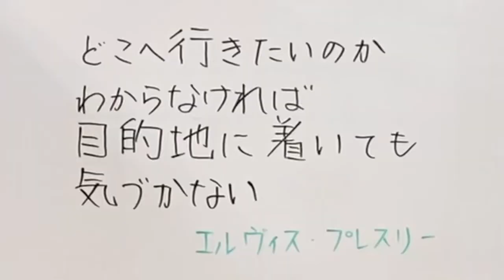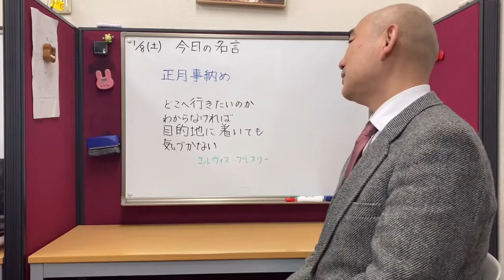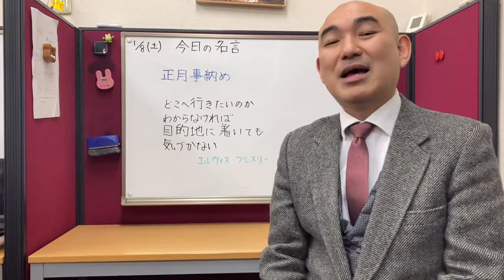どこへ行きたいのかわからなければ目的地についても気づかない（エルヴィス・プレスリー）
逆に言えば、
目的地をしっかり定める時間をとることが
大切だということですね。

sakuraeisu.net